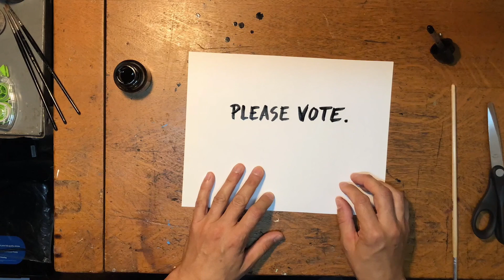Beauty Pill - "Instant Night" (Official Video)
Featuring the artist: Ryan Nelson

in Kimani Clark's apartment
Washington, DC